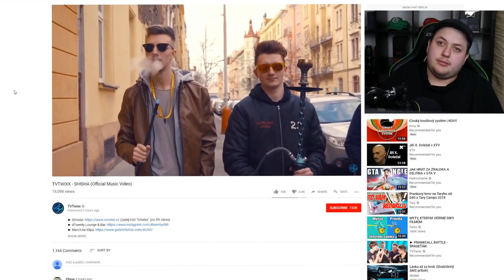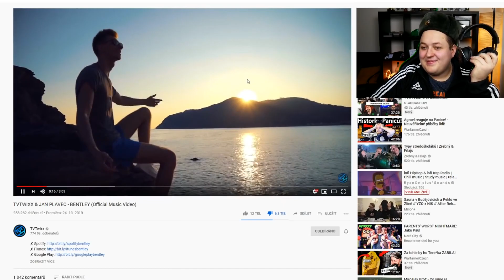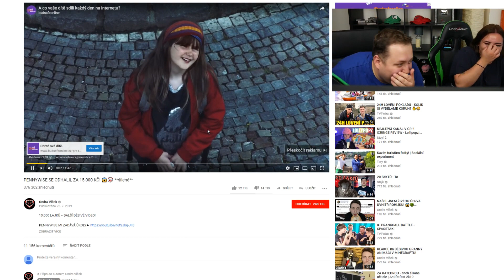TO NEJLEPŠÍ ZA ROK 2019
- IG: @panrady Děkuji všem členům:
33Alexx
tereza P.
Jan Š.
Denis S.
Jan P.
Afadora the confused
Petr D.
Hi_im Alons-y
Michal
Petr K.
D1 official
MrTomcatCZ
Martin S.
2luxyy
František V.
Ondřej - chan
Tiria
Lukáš K.
Flip
Adam V.
Rosťa
MrAwakitty
Petr K.
Filip V.
Shegi
Youhei S.
V & V
Jakub N.
Svor li
leey.x.ya96
trblgnggirl
Lady Nikol
Jana J.
Jan J.
David V.
Zalehlý Pelech
GrungeBoy3000
matusko26
Dominik H.
BA-CA-FF
Radi ante
Dan B.
Bramborák
Simona K.
George P.
HAD
Matej B.
Konata3442
libus
Matyáš T.
Jakub C.
Kryštof B.
WuLF
Ťu Pa
Marie H.
CizFa
Július Š.
The Martyrus
Marta_ Z.
Ruzenkaaa
Bejli
Loyd143
Kaby
piskotjedobrej
Marty
Orchalon
Lugeron
Katerina Ch.
Martin Š.
jok321
Lucia J.
Kateřina K.
Iva M.
vera c.
JdemeŽrát
Terezka N.
ACClong_22
Petr V.
Adelle K.
Sova Spálená
Martin S.
Sweller 9700
Džoudy
heejousko
Michal T.
Exxen